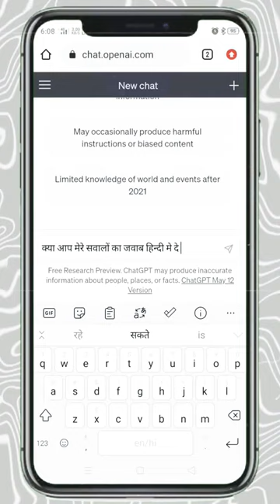Youtube Channel Category kaiseSelect Kare | Youtube Channel KiCategory Kaise Select Kare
Youtube Channel Category kaise Select
Kare | Youtube Channel Ki Category Kaise
Select Kare

Youtube Channel Category kaise Select Kare | Youtube
Channel Ki Category Kaise Select Kare